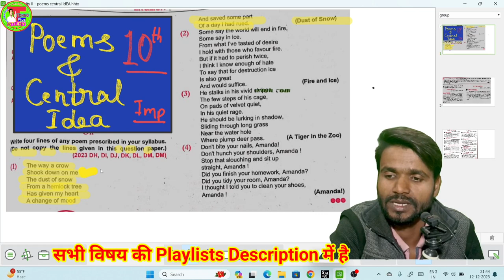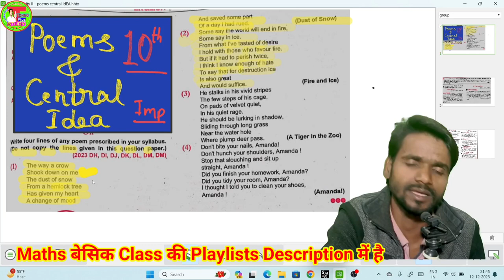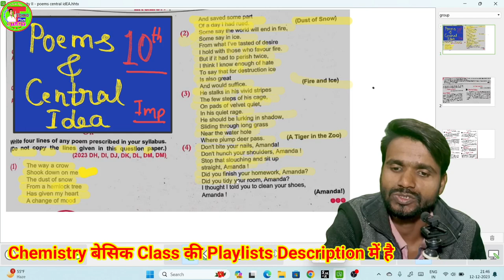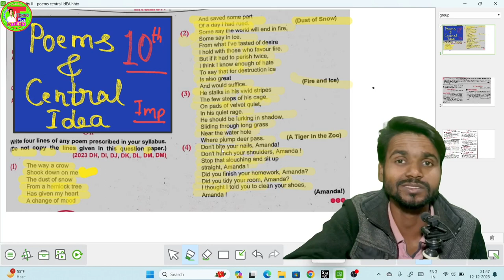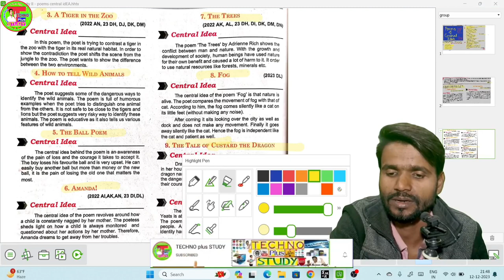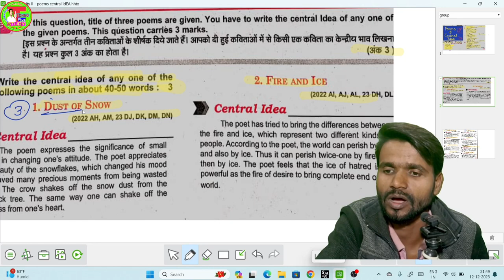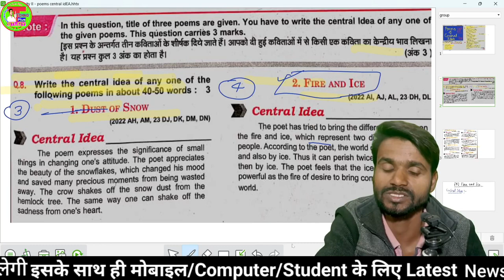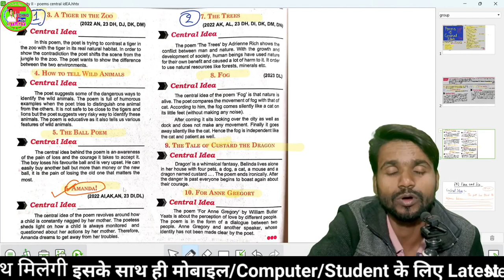Highschoool Important Poems And Central Idea | अंग्रेजी पेपर में 8 अंक लाए | UP Board Exam 2024Crack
__________________________________________ ✔✔✔इंटरमीडिएट से जुडी हुई विडियो की लिंक.👇👇
📚Math के वीडियो प्लेलिस्ट लिंक 👇👇👇
📚Cover Topic👇👇
wheatstone setu,
wheatstone setu ka siddhant,
wheatstone bridge,